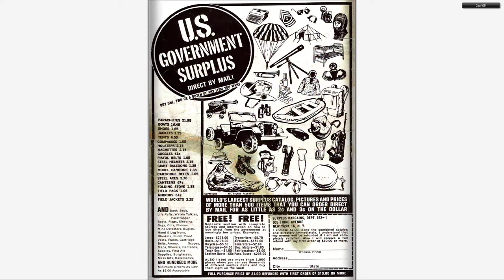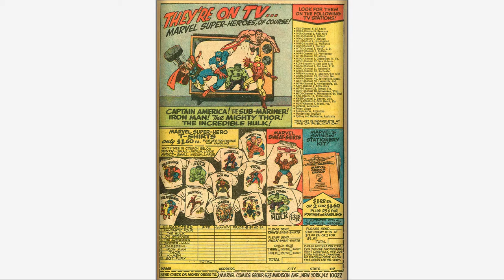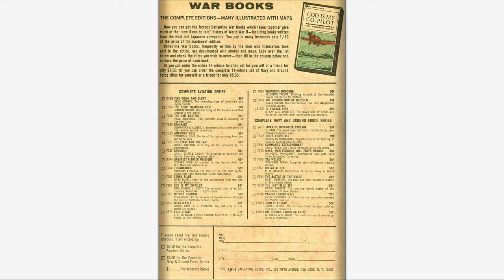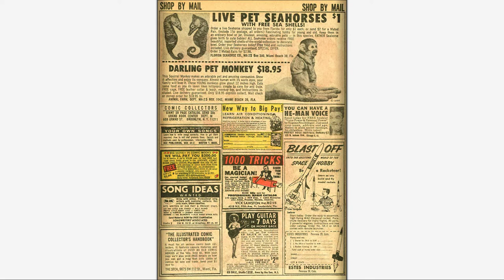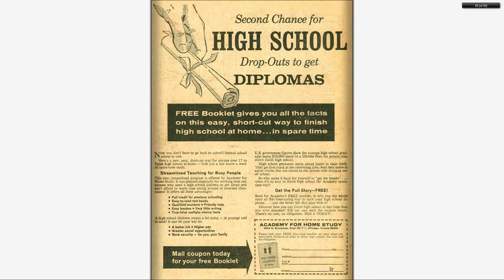196701 Kid Colt Outlaw v1 132